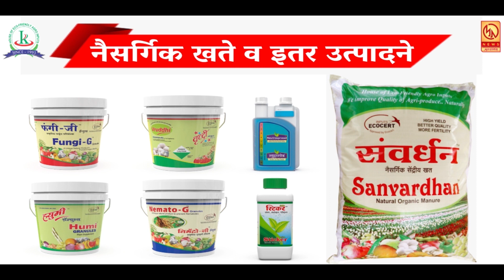किसनवीर कारखान्याच्या निवडणुकीत राष्ट्रवादीचा विजयानंतर आ. शशिकांत शिंदे यांनी आभार मानले